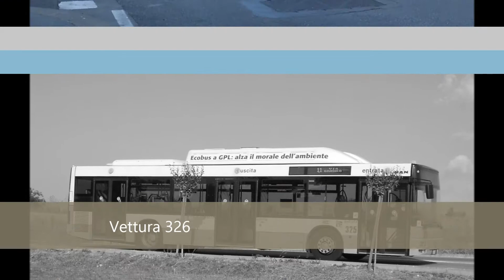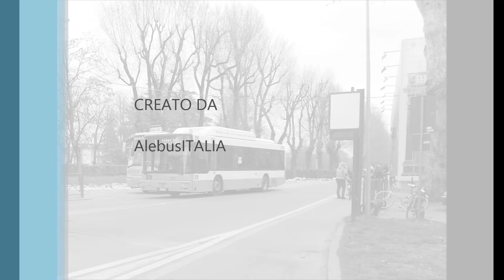Buon Compleanno Man NL243 GPL!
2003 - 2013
Buon 10° Compleanno a tutti gli undici MAN NL243 GPL di Aim Vicenza!
Altri 100 di questi giorni!